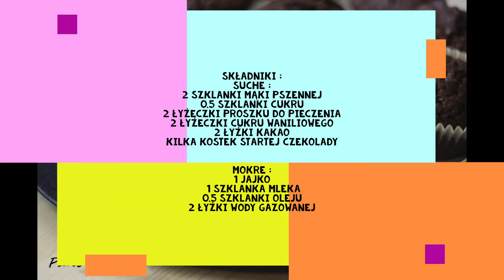Babeczki czekoladowe - muffinki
Zapomniała dodać info do pieczenia 180 stopni góra dół - 25 minut :)
W naszym domu tradycją już jest sobotnie poranne pieczenie babeczek - tak proste , że robią to dzieci . Nie ma nic lepszego do porannej kawusi jak ciepła babeczka czekoladowa .